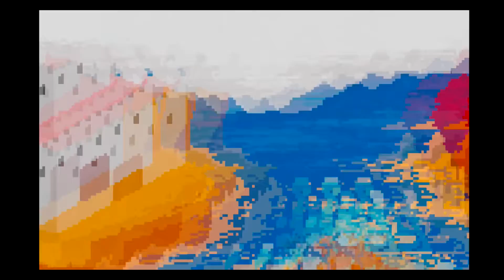Nidogg with friends part 1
Some Nidogg with friends. enjoy.